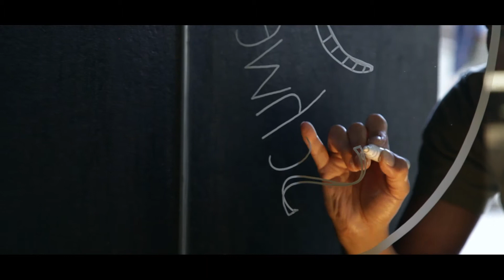Hablamos con el artista Yoshi Sislay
Hablamos con el artista japonés Yoshi Sislay sobre su obra y trayectoria, y es que el pasado 10 de mayo de 2017 presentamos en el GlassBar la octava edición del Glass Art.
La fachada del Hotel Urban 5*GL se convierte en un lienzo de ilustraciones contemporáneas bicolores que simbolizan las experiencias y sentimientos vividos por el artista.